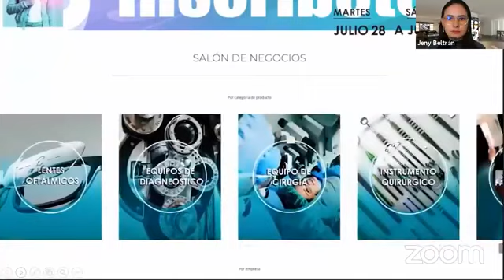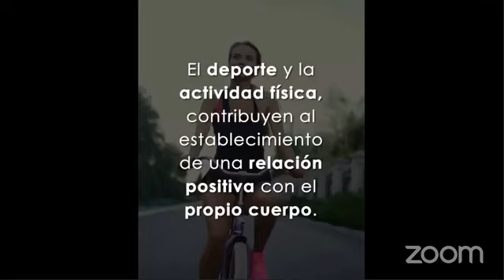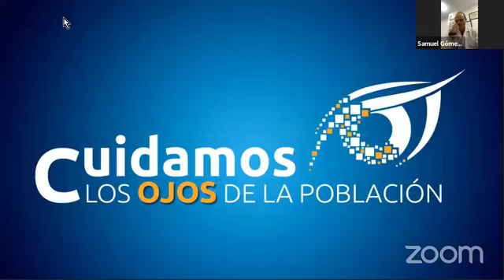Salud Visual Hoy - Monturas para Deportistas: materiales, formas y especialidades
Invitados: Jeny Beltrán y Samuel Gómez, MD

También visita nuestras páginas web y para disfrutar de contenido acerca de la actualidad de la optometría y la oftalmología latinoamericanas.